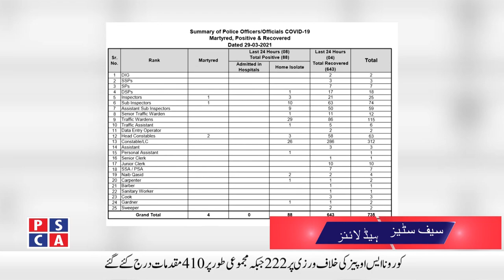Fake policeman arrested for uploading video on social media wearing dolphin uniform | Safe City News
Fake policeman arrested for uploading video on social media wearing dolphin uniform | Safe City News | 30 March, 2021. Watch Punjab Police and PSCA TV NEWS